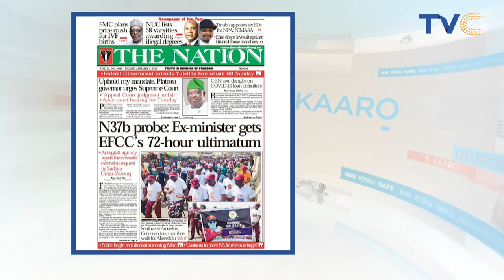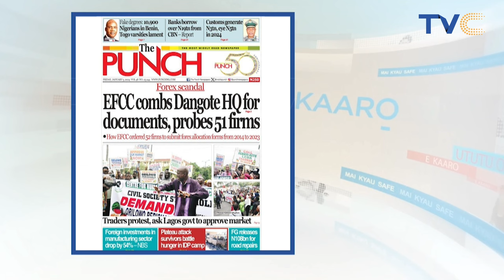(VIDEO) EFCC combs Dangote HQ for documents, probes 51 firms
Operatives of the Economic and Financial Crimes Commission on Thursday stormed the headquarters of Dangote Industries Limited in Ikoyi, Lagos, in furtherance of the ongoing investigation into the alleged abuse of the foreign exchange allocations by the immediate past Governor of the Central Bank of Nigeria, Godwin Emefiele.

The anti-graft commission is probing the alleged preferential allocations of forex to the Dangote Group owned by billionaire Aliko Dangote and 51 other companies under the Emefiele-led CBN.

Two senior officials of the EFCC confirmed the presence of the anti-graft operatives at the Dangote but declined to speak on the reason for their presence.

One of the officials said, “I can confirm that our men are there, but I can’t comment on the reason for their presence there.”